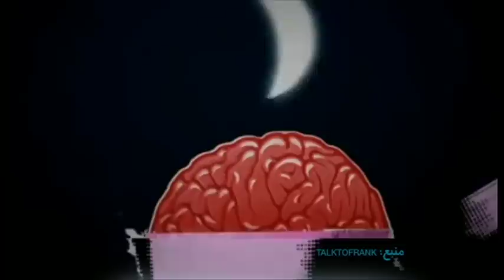برنامه 37 درجه: تاثیر علف یا ماریجوانا بر بدن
از گروههای دیگه مواد می شه به حشیش، ماری جوانا، علف یا گرس اشاره کرد. حشیش اغلب با مخلوط کردن با توتون سیگار به صورت تدخینی استفاده می شه و یا گاه به صورت خوراکی. مصرف این مواد هر چند با وابستگی بارز جسمانی همراه نیست اما در خیلی ها به وابستگی شدید روانی منجر می شود.